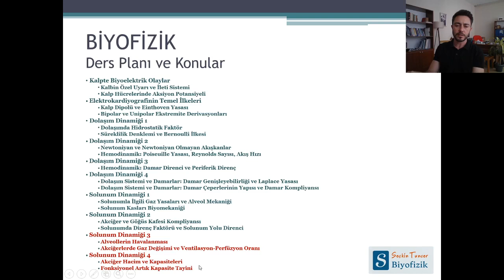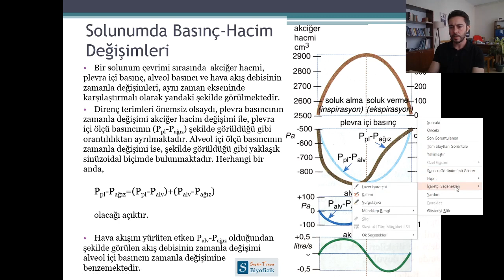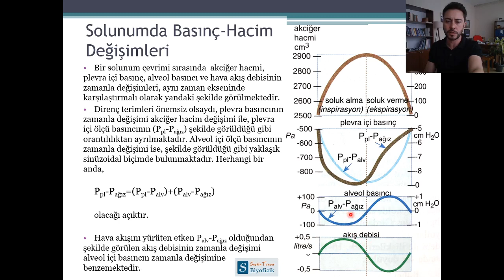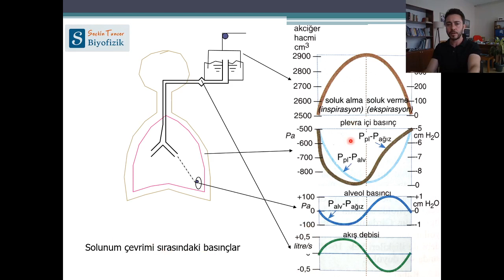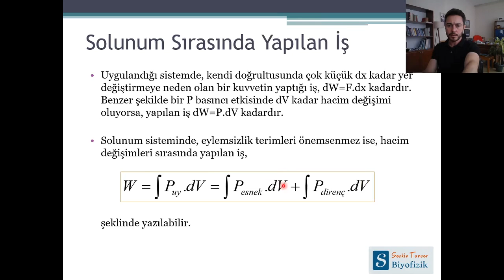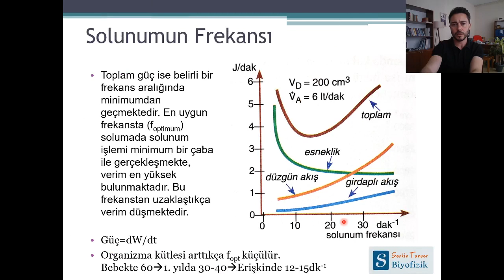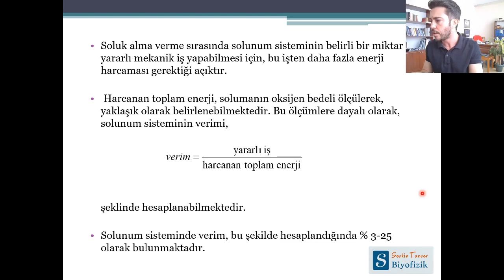9- Solunum Dinamiği III - 1/2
Tıp Fakültesi Dönem 2 Kurul 1
Biyofizik Dersi

Doç. Dr. Seçkin TUNCER
Eskişehir Osmangazi Üniversitesi
Tıp Fakültesi Biyofizik Anabilim Dalı